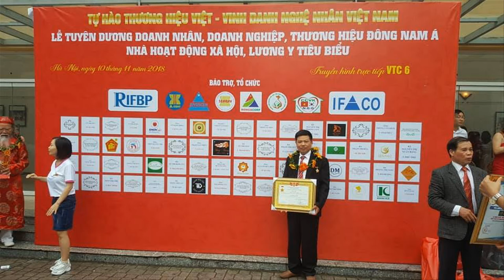Đồ Thờ Cúng gỗ Cẩm Lai/ Ngai Thờ gỗ Cẩm Lai lần đầu tiên Ra Mắt. đồ gỗ Hiền Lanh. 0986883349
- Ngai thờ 1 thước có kt 52 x 42 x 81 được làm bằng chất liệu gỗ Cẩm Lai Nam Phi
- Hiện tại cs Đồ Gỗ Hiền Lanh đang còn rất nhiều ngai thờ gỗ mít, ngai thờ gỗ gụ, ngai thờ gỗ dổi 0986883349